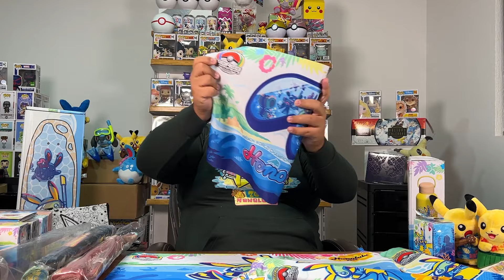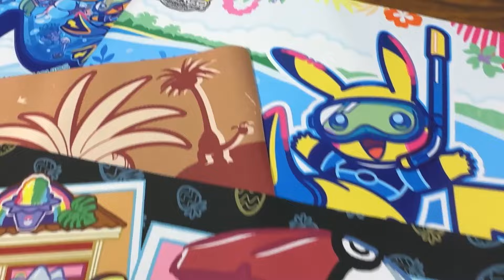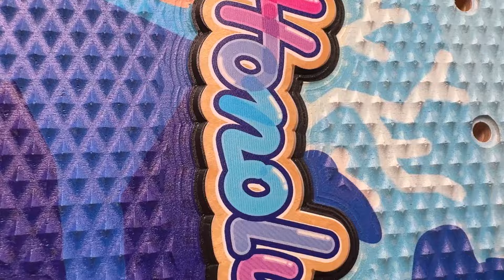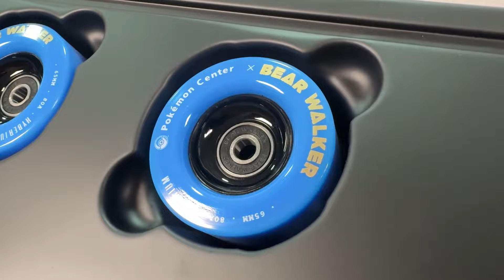CONSEGUÍ TODA ESTA MERCH DEL MUNDIAL DE POKEMON 2024! 🌺🌊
Hoy veremos todos estos productos que conseguí  del mundaial de Pokémon 2024!